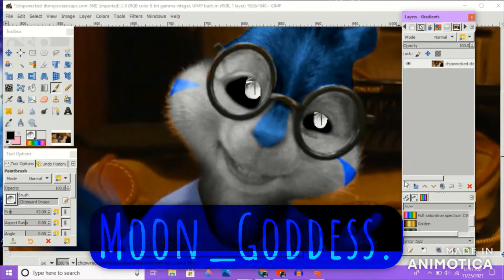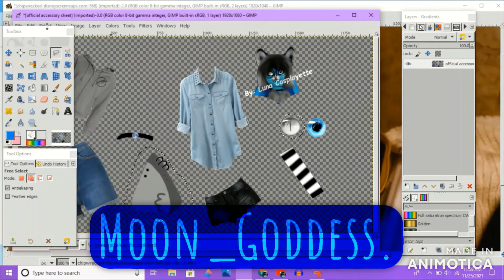editing Gibbous!💙🌔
Luna's brother! ^_^ named after the gibbous moon phase!~